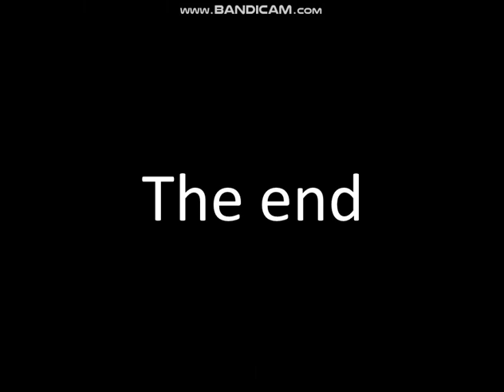NEW SLENDYBOWL 36